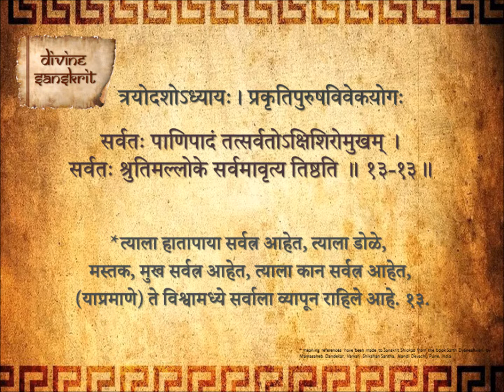Bhagavad Gita Chapter 13 Shloka 13